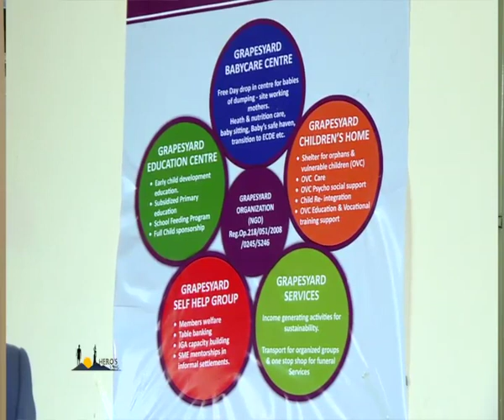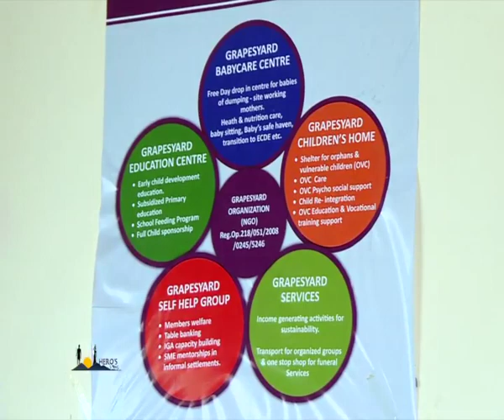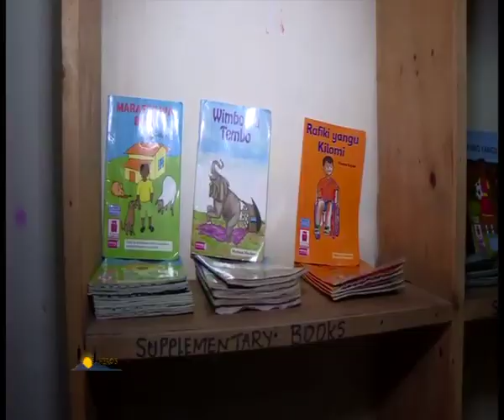HERO'S SONG- GRAPES YARD PART 1| y254.co.ke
Grapes Yard is an organization that was founded in 1999 in Korogocho informal settlements by Edmond Opondo. To make this project a success are several other stakeholders working in collaboration with Edmond.